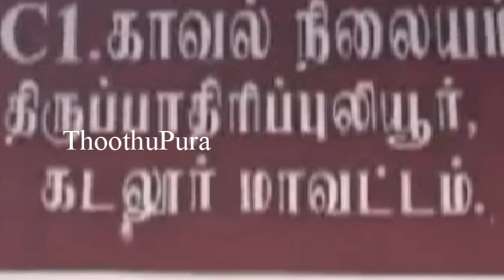கடலூர் திருப்பாதிரிப்புலியூர் மேற்கு ராமாபுரத்தை சேர்ந்த சுதா செய்ததை பாருங்க | Thoothupura